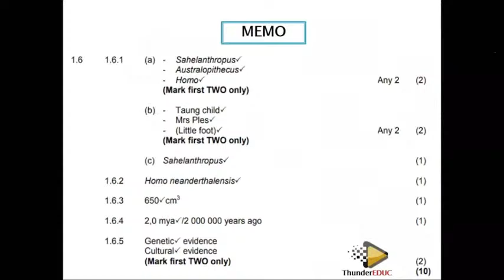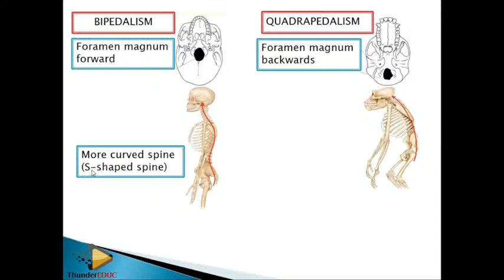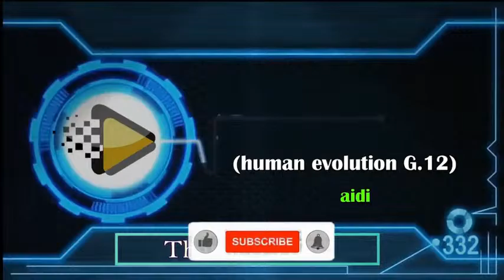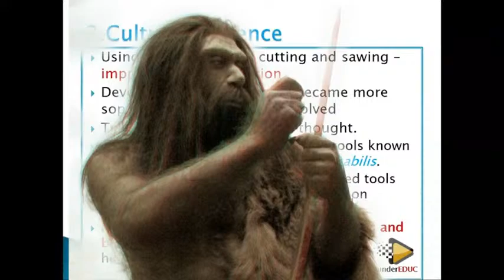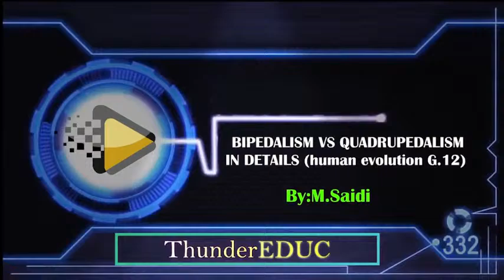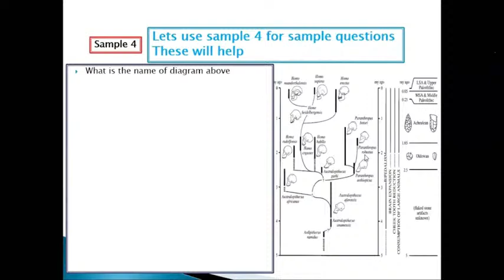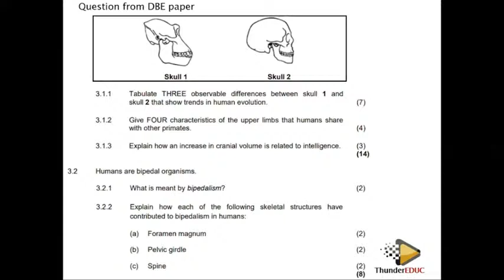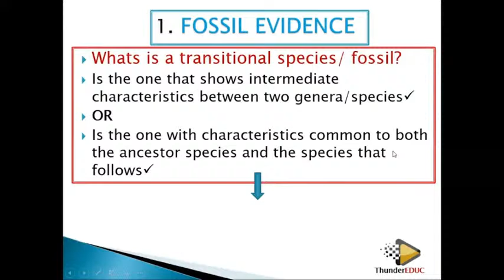human evolution grade 12 life sciences